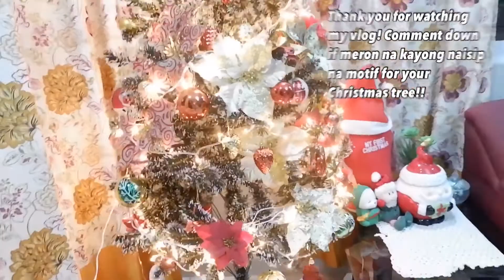Decorating our 2021 Christmas Tree!!!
Join me as I decorate our Christmas tree! Im using a traditional Christmas color palette.

Would love to hear your reactions and suggestions in the COMMENT section below! ♥️♥️

All products mentioned are from UNITOP.